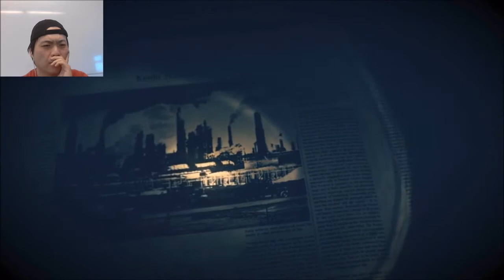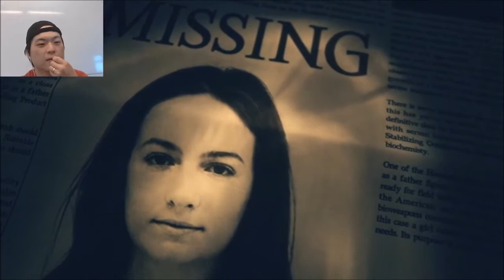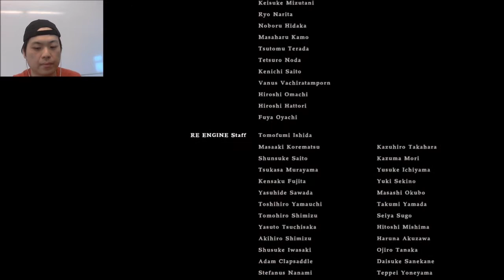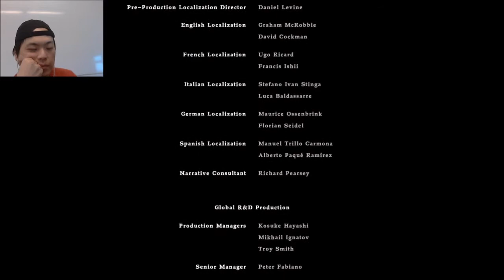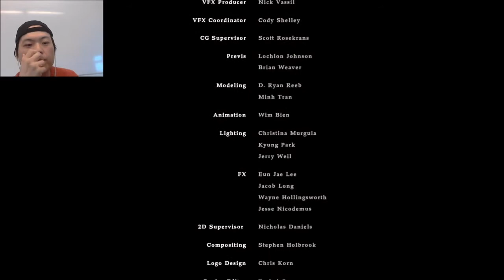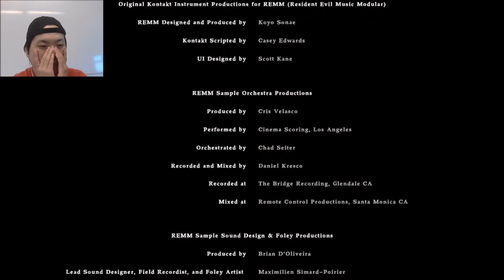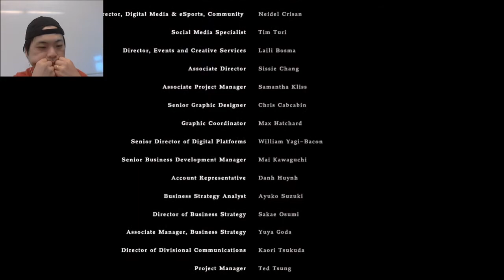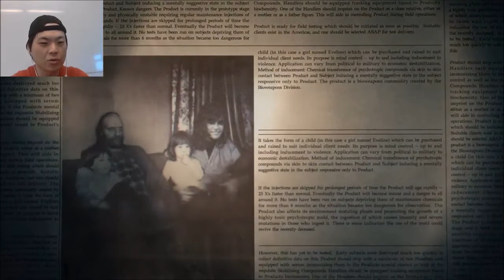FINAL BOSS EVELINE! | Resident Evil 7 Part 21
The End! I knew grandma was behind all of this!

You wake up alone on the floor of an abandoned farmhouse. Daylight is quickly fading. You must find a way out.

A thrillingly immersive horror experience for the five senses. This full model change to the frightening "Isolated View" player perspective, and photorealistic graphics of the cutting-edge RE Engine mark a new beginning for survival horror. Enter a terrifyingly new world of horror and survive.

Warning: Contains scenes of horror and violence. Content may not be suitable for children.